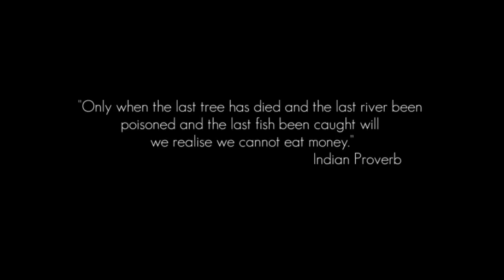Life (Garry Schyman - Praan)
Special thanks to kristicuk